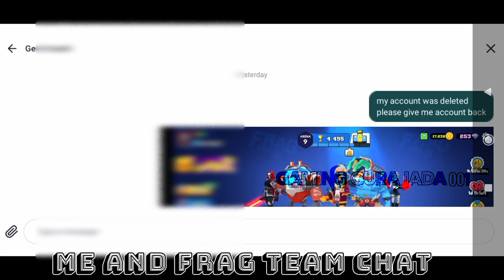🔥__my account is back__🔥 #48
hello guys, welcome to a new video this time I present my account is back in frag pro shooter Gaming Gurajada 001

my link 👇
Hi! Use my link to install FRAG: